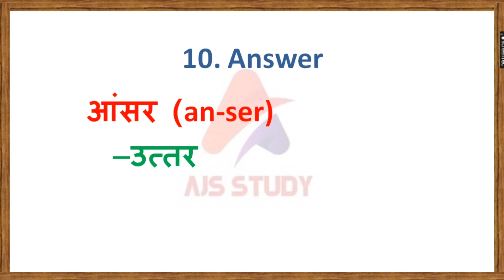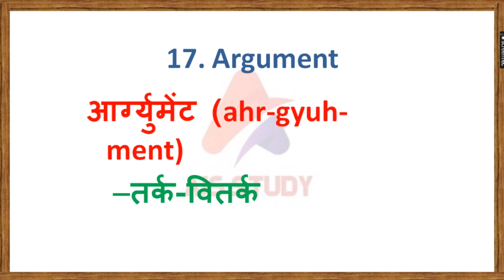Learn English Words with Simple Meanings and Examples | Improve Your Vocabulary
Ajs Study In this video, you'll learn the meanings of useful English words, along with simple explanations and examples to help you understand and remember them better. Whether you're preparing for exams, improving your vocabulary for daily use, or just curious about new words, this video is perfect for you.

We’ll cover words like [mention a few example words], explain their meanings, and show you how to use them in sentences. This will not only help you expand your vocabulary but also improve your English communication skills.